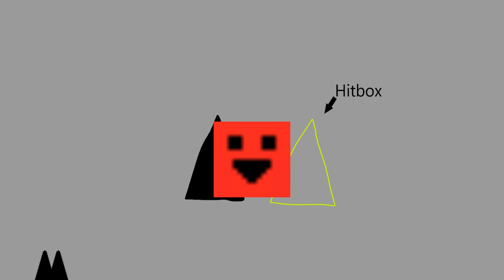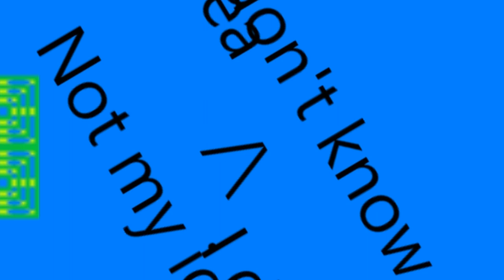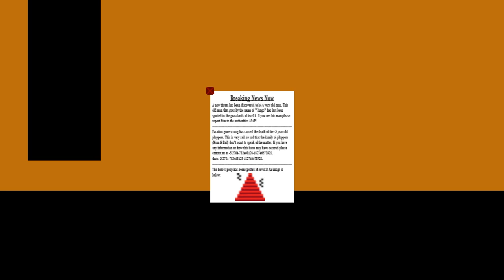Awesome Sause 2 Full Playthrough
Hello!
In this video I am going to be playing through my entire game. That's right **my** game. This game took me quite a while to make and a long long time to test to make sure it is possible. This is a really fun game and quite difficult as well. If you want to play this game you can download it on "Itch.io"

Timestamps:
0:00 = Intro
0:23 = Level 1
1:20 = Level 2
2:02 = Level 3
3:07 = Level 4
4:12 = Level 5
6:00 = Level 6
6:23 = Level 7
7:17 = Level 8
8:05 = Level 9
9:01 = Level 10
10:13 = Level 11
11:01 = Level 12 (Boss fight)
11:11 = Level 13
11:54 = Level 14
12:24 = Level 15
12:30 = Outro